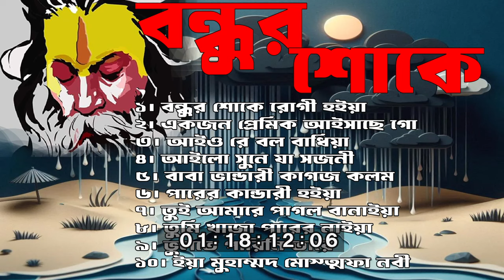বন্ধুর শোকে রুগী হইয়া | বাংলার কলিজা কাটা বিচ্ছেদ গান | Bondhur soke rugi hoya | Arshi tv